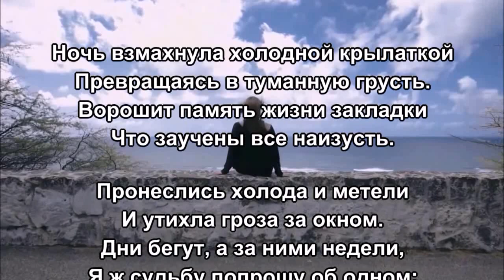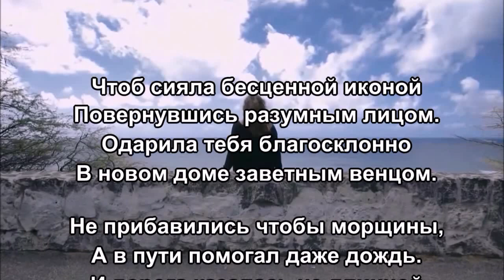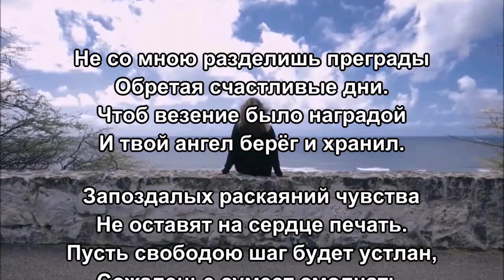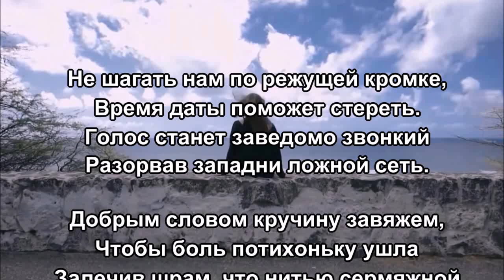«Шрам на душе» - Стихи Лидии Тагановой на фоне потрясающей мелодии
Ночь взмахнула холодной крылаткой
Превращаясь в туманную грусть.
Ворошит память жизни закладки
Что заучены все наизусть.

Пронеслись холода и метели
И утихла гроза за окном.
Дни бегут, а за ними недели,
Я ж судьбу попрошу об одном:

Чтоб сияла бесценной иконой
Повернувшись разумным лицом.
Одарила тебя благосклонно
В новом доме заветным венцом.

Не прибавились чтобы морщины,
А в пути помогал даже дождь.
И дорога казалась не длинной
По которой ты дальше пойдёшь.

Не со мною разделишь преграды
Обретая счастливые дни.
Чтоб везение было наградой
И твой ангел берёг и хранил.

Запоздалых раскаяний чувства
Не оставят на сердце печать.
Пусть свободою шаг будет устлан,
Сожаленье сумеет смолчать.

Не шагать нам по режущей кромке,
Время даты поможет стереть.
Голос станет заведомо звонкий
Разорвав западни ложной сеть.

Добрым словом кручину завяжем,
Чтобы боль потихоньку ушла
Залечив шрам, что нитью сермяжной
На душе прострочила игла.